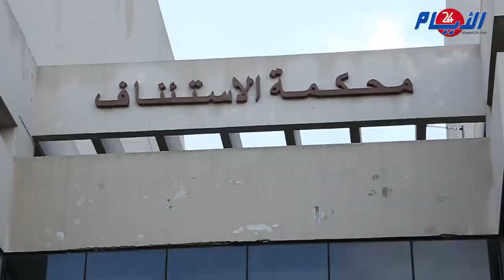أجواء استثنائية قبيل انطلاق أولى جلسات محاكمة بوعشرين